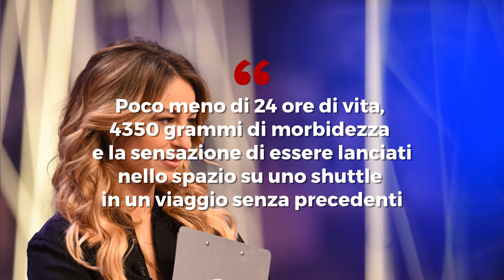Mia Ceran diventa mamma: l’annuncio della nascita di Bruno Romeo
MiaCeran, conduttrice del programma Quelli che il calcio, è diventata mamma. La giornalista Rai ha annunciato con una foto su Instagram la nascita del piccolo Bruno Romeo. Il bimbo è frutto dell’amore con il compagno Federico Ferrari, manager della griffe Diesel. Queste sono le emozionanti parole scelte dalla brillante Mia per dare il benvenuto al neonato.